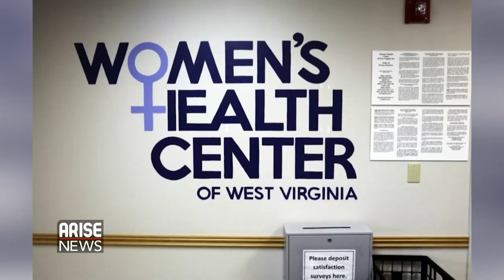Abortion Ban to Affect Women's Healthcare in the US - Eric Ham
ARISE Correspondent, Eric Ham reports of the implication of the abortion ban on women's healthcare provision.